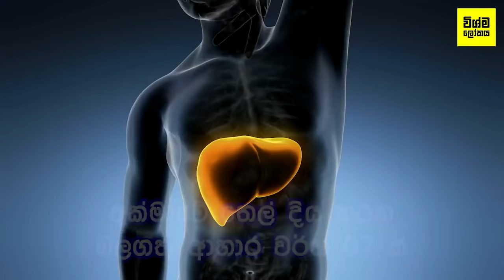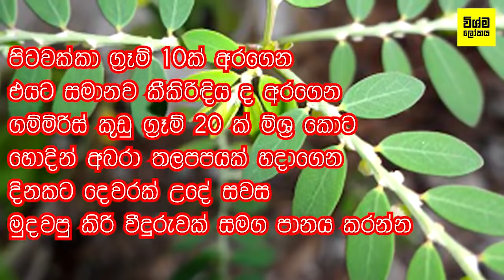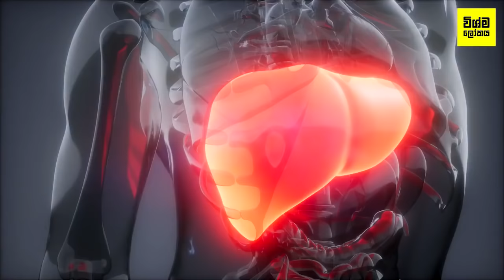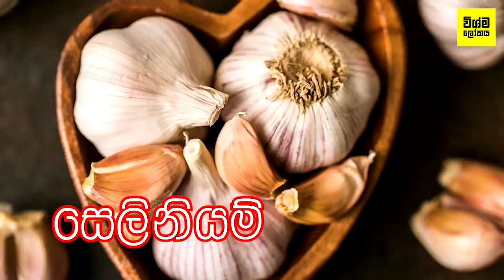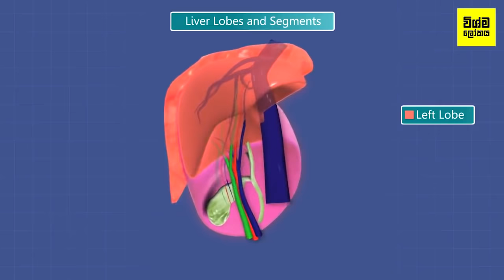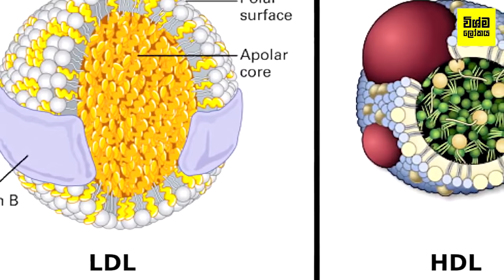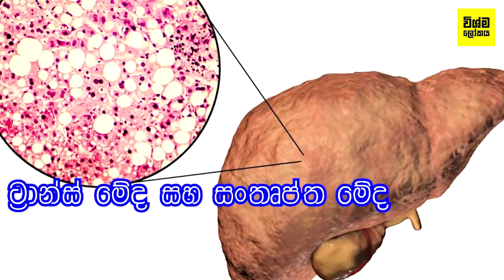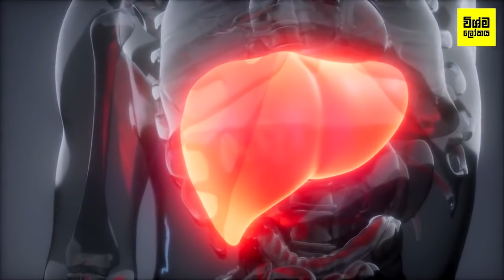අක්මාවේ තෙල් දිය කරන බලගතු ආහාර වර්ග 07ක් - 7 Foods To Reverse A Fatty Liver